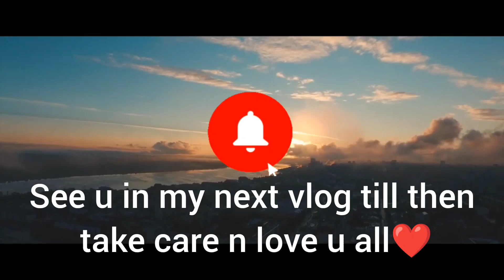Luvlap Baby Bed Rail Guard Fr Baby Safety Frm Flipkart Bhomu Sonchoe Channel❤.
Luvlap Baby Bed Rail Installation||Bed Rail Guard  Fr Baby Safety#Bhomu Sonchoe Channel❤.